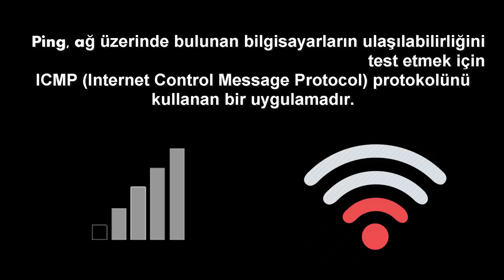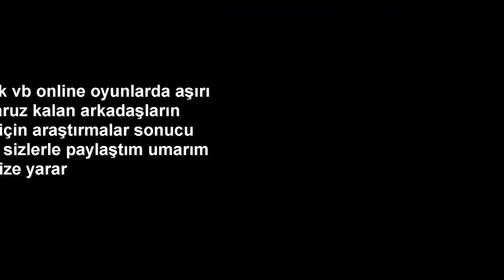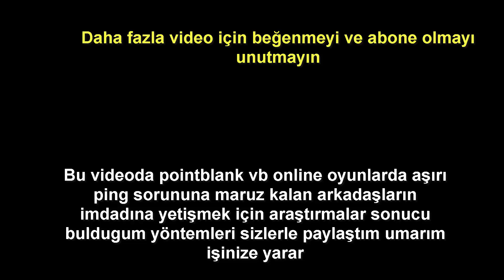PING nedir? Düşürmek için neler yapılabilir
Pointblank vb online oyunlarda sürekli olarak düşük ping de oyun oynuyorsanız ve hep laglı hareket ediyosanız dert etmeyin çözümü mümkün. Gösterdigim program ve yöntemleri deneyerek olumlu sonuca ulaşabilirsiniz ayrıca sizlerde detaylı araştırmalar yaparakda daha kapsamlı sonuçlar elde edebilirsiniz

Bu tarz bilgi videolarının daha fazla gelmesi için beğenmeyi unutmayın.

-İnanılmaz fiyatlar ve güvenilir bir adres  Clants.work  sizlerde kendi teamspeak3 serverinıza sahip olabilirsiniz.

İZLENDİĞİNİZ İÇİN TEŞEKKÜRLER